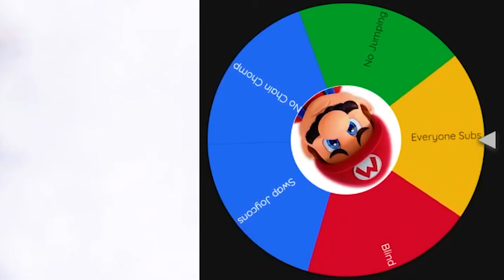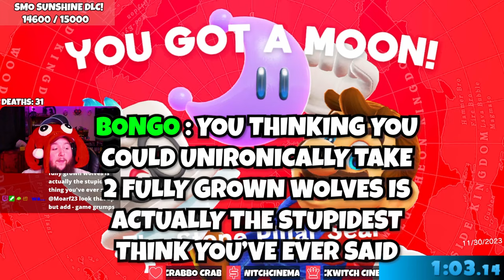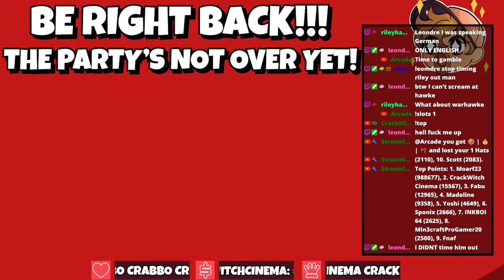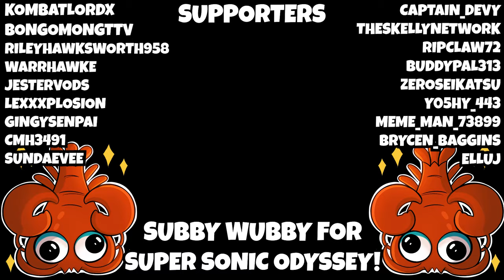I Speedran Your AWFUL Mario Odyssey Ideas!!!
In this video I speedran through the 26 WORST speedruns that you all submitted! This video was tons of fun to make and hopefully we can do more in the future! If you want to be apart of a future video, be sure to join the community discord so you know when we do it again! Today's secret phrase to comment is: "I could've beat all these speedruns and done it blindfolded and also without arms or legs. Better luck next time Mart"

Timestamps:
00:00 - Intro
00:18 - Tutorial & Bark%
01:56 - 1 & Wheel%
04:12 - Animal & Gamble%
07:40 - Stuck & Nut%
09:08 - Hydrate & Toad%
10:48 - Word & Slow%
12:24 - Funeral & Pacifist%
14:01 - Bonk%
15:19 - Talkatoo & Anti Gamer%
17:10 - Captain Toad & Cappyless%
18:58 - Cat & Woman%
21:21 - Goomba & Shiny%
25:17 - 100 Jump%
26:43 - Star%
28:06 - Tourist%
29:26 - Outro